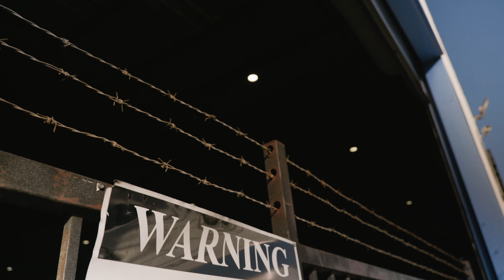Bunnys Buddies - Nov 2020 Rescue 4K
This short documentary follows the rescuers of over 20 dogs, saved from the Chinese meat trade, as they await the arrival of their newly adopted pups.